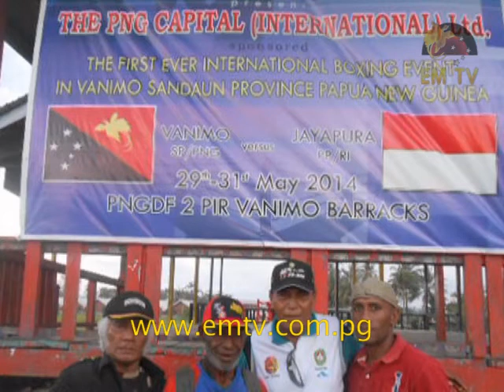Vanimo Boxing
Over fifty amateur boxers from the two border provinces have competed in the Friendly Boxing Game in Vanimo... - visit us for the latest news...